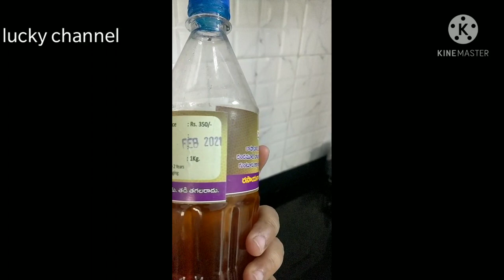Basha honey / manthena satyanarayana gari honey / real honey / best honey / natural / orginal honey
# basha honey
manthena satyanarayana gari honey
Real honey
Natural honey
Best honey
Orginal honey